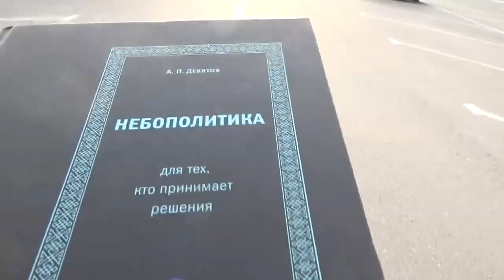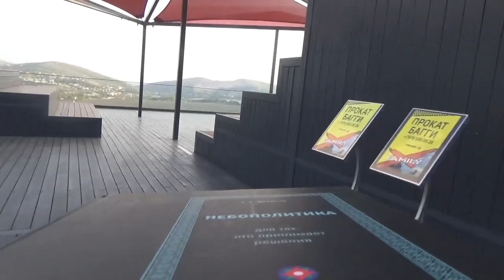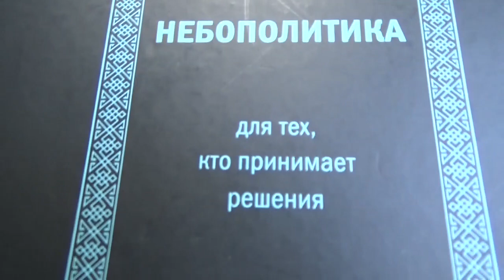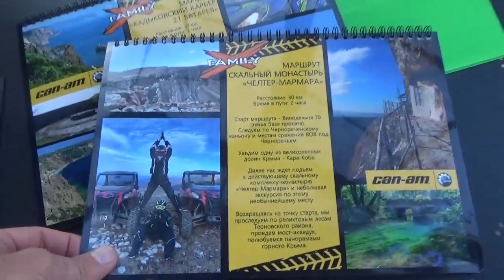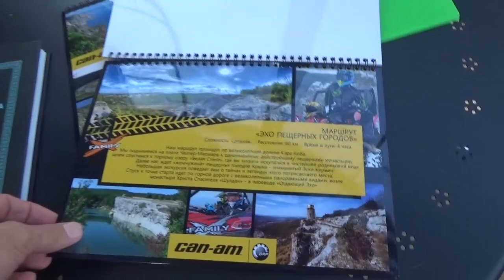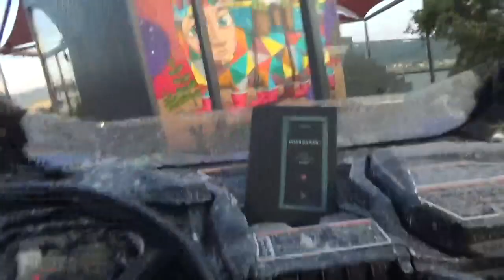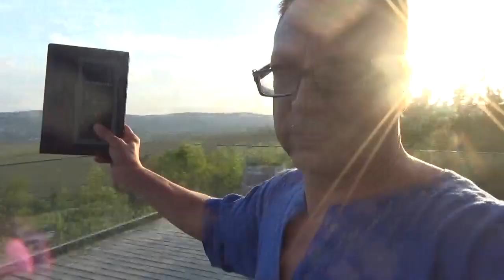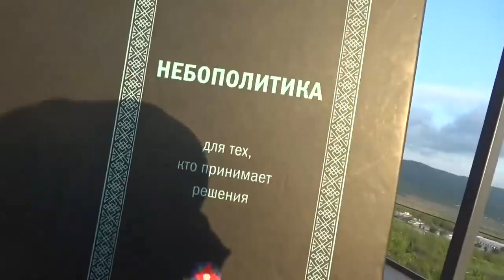Бизнес проката багги в Севастополе открыт к новым контактам - Глобальная волна